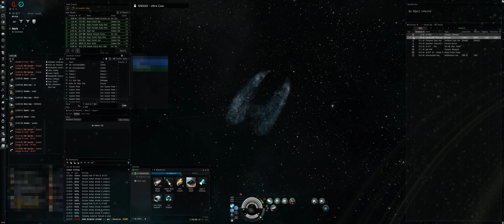GOONSWARM - The Welping Hunter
Try EVE Online for free with this link and get a 250.000 skillpoint bonus!